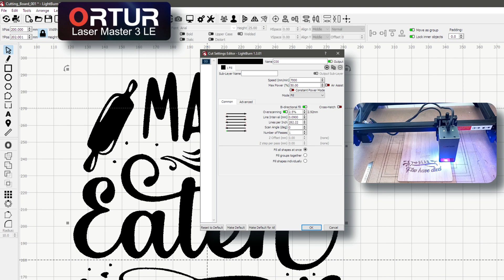Ortur laser master 3 - 20w first test on bamboo + Discount code below.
My first test engraving using the NEW 20w laser module on Bamboo, I just  had to give it a go ;) I'm very impressed with the result, this 20w has so much power, I will be uploading some more examples soon, this module is just amazing and fits straight on to my Ortur Z height adjuster which is a bonus ;).
Just to some info:
Machine used Ortur laser master 3LE, 20w module
Material=Bamboo
Image Size=160x180 cm.
DPI=282.
Speed =7000.
Power = 50.
Time taken: 39 minutes 57 seconds.

Official Ortur Discount code:
OLM3 LE: 60FORLASER
Accessories: 10FORLASER